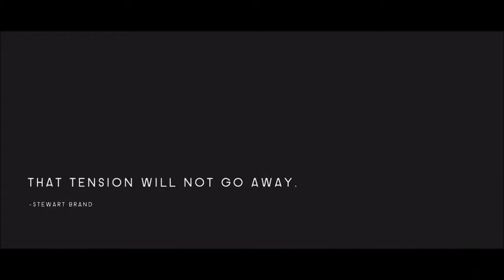Transparent Machines | Debut Teaser